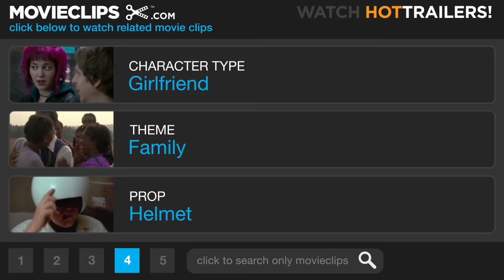She's Out of My League (5/9) Movie CLIP - Slap Shot Regatta (2010) HD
CLIP DESCRIPTION:
Things get heated when Dylan (Kyle Bornheimer) challenges Kirk (Jay Baruchel) to a slap shot contest.

FILM DESCRIPTION:
An airport security guard gets involved with a girl who's very obviously of a higher caliber than himself, and schemes to make the relationship last as his friends and family watch along in disbelief. Kirk (Jay Baruchel) was languishing in a dead-end job as an airport security agent when he somehow managed to earn the affections of the successful and drop-dead gorgeous Molly (Alice Eve). Even Kirk isn't exactly sure what Molly sees in him, though he's willing to do whatever it takes to make the relationship work. With his friends, family, and ex-girlfriend all watching stunned from the sidelines, Kirk discovers that he'll have to work overtime in order to convince Molly that he's worth hanging on to.

CREDITS:
Cast: Jay Baruchel, Kyle Bornheimer, Adam LeFevre, Alice Eve, Jessica St. Clair
Director: Jim Field Smith
Producers: Eric L. Gold, David B. Householter, George Gatins, Jimmy Miller
Screenwriters: Sean Anders, John Morris